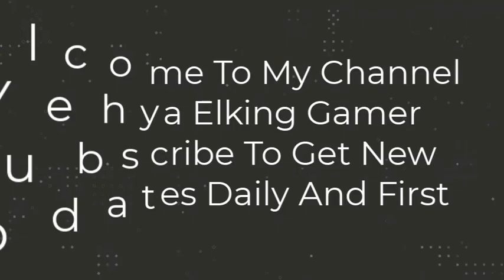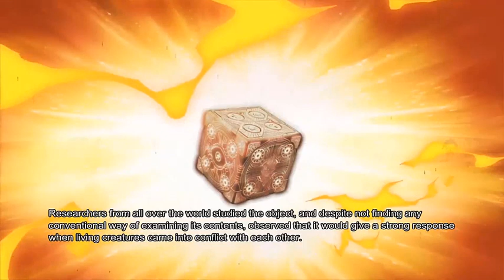Street Fighter X Tekken Gameplay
Like For the video i hope you guys enjoyed and have a nice day
my social pages (official)